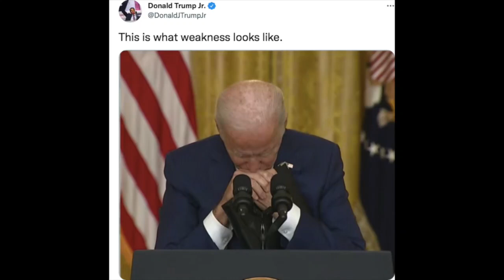Ethiopia: በንፋስ መውጫ ጎንደር የሆነው መላው ህዝቡን ያስለቀሰው ተግባር |Amhara | Tigray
Ethiopia News - Addis out  News | Getachew Reda | Debretsion Gebremichael | Tigray | Tigrai TV | TMH | Ethio Forum